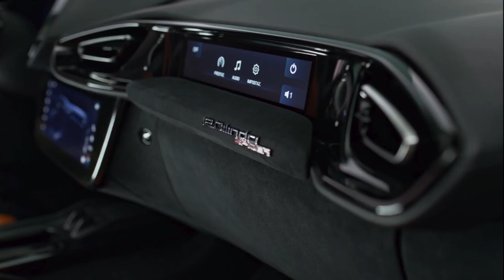New Ferrari 12Cilindri Spider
Source: Ferrari